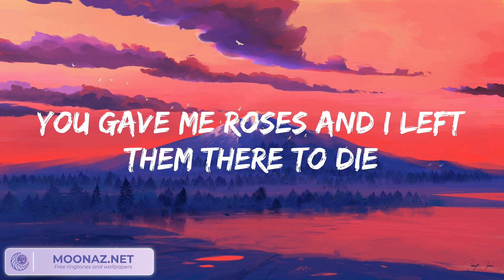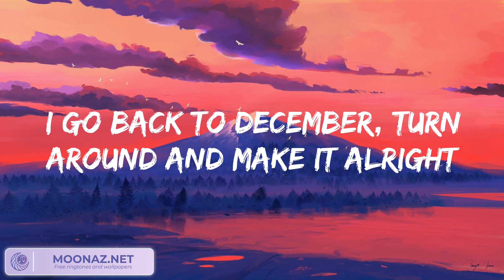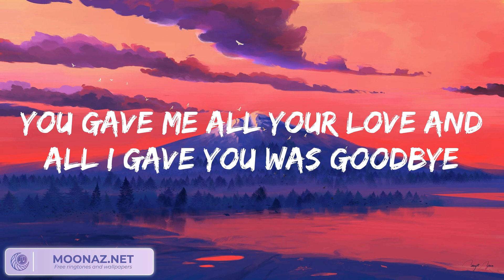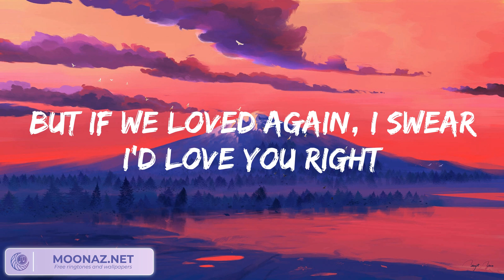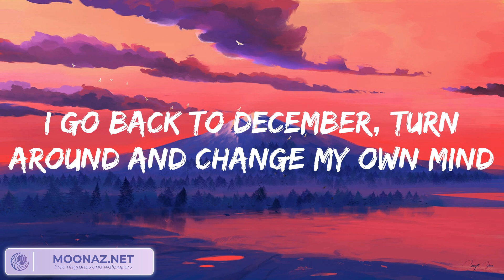Taylor Swift - Back To December (Taylor's Version) (Lyrics) Fancy Vibes 歌詞 付き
Taylor Swift - Back To December (Taylor's Version)

I go back to December, turn around and make it alright
I go back to December, turn around and change my own mind